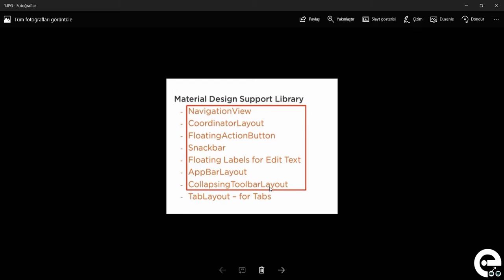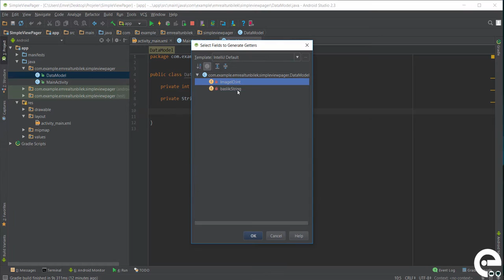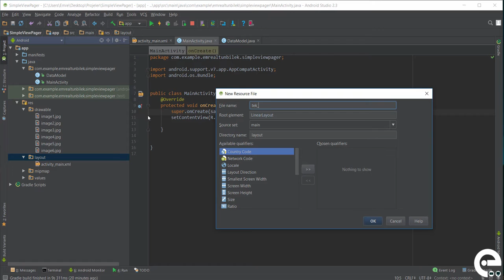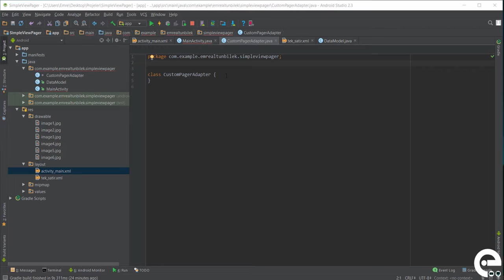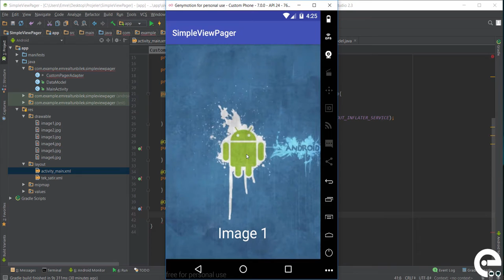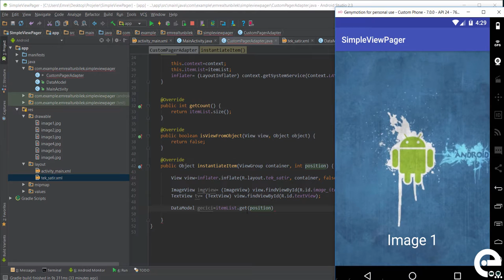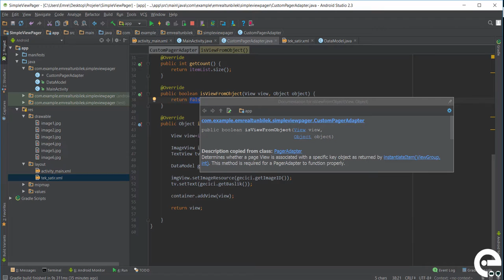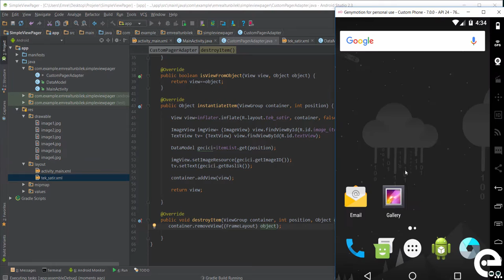32 Viewpager ve Pager Adapter | Android Material Design Eğitim Seti